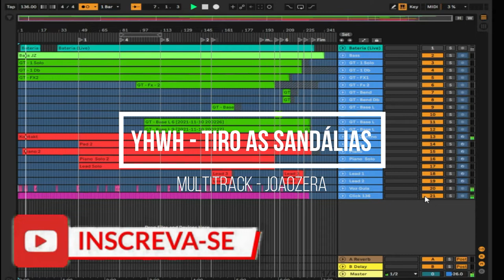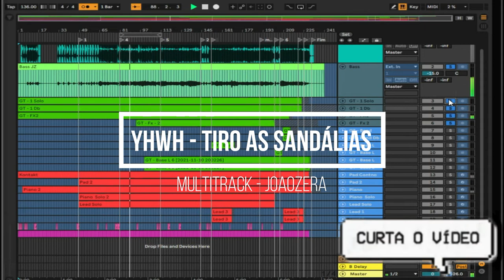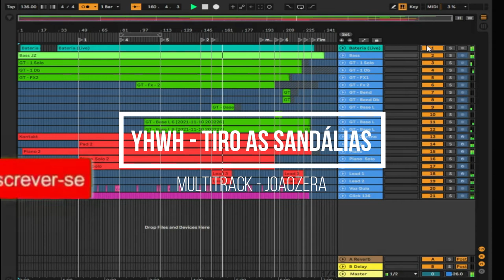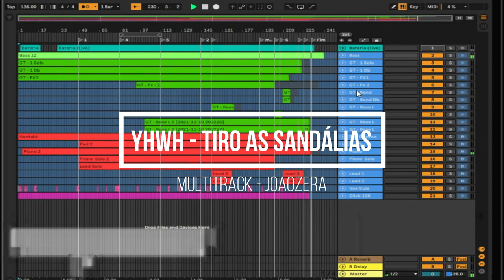MULTITRACK - YHWH (Tiro As Sandálias) | Julliany Souza + Ricardinho | CASA Worship